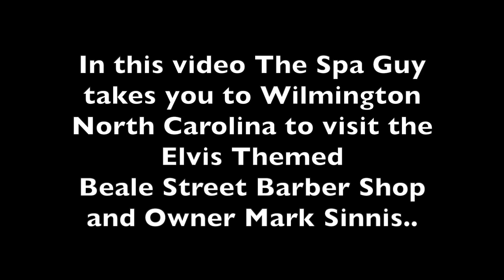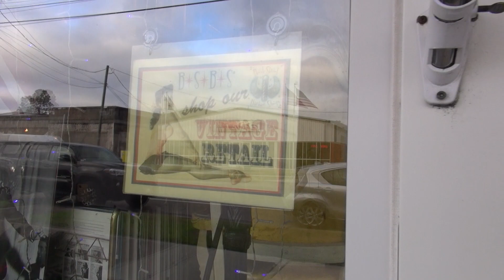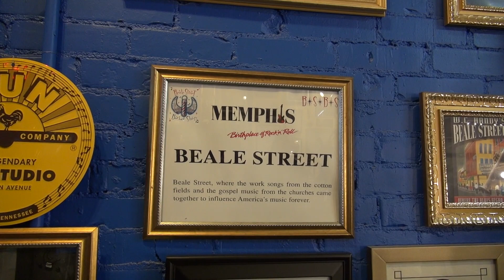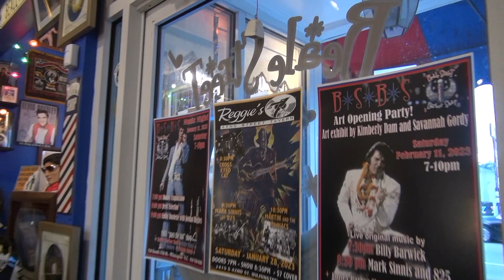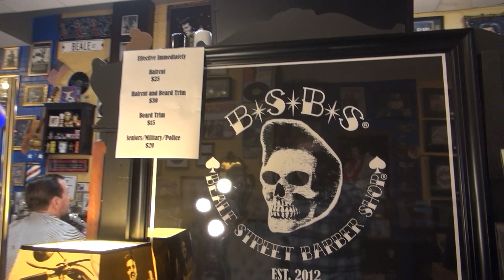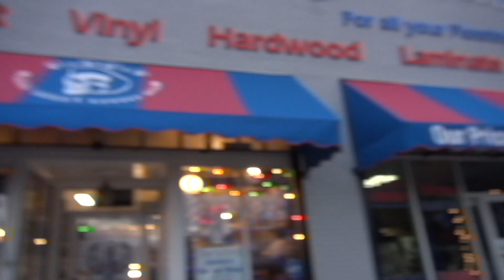Coolest Elvis Themed Beale Street Barber Shop Wilmington North Carolina Mark Sinnis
For the website of the Beale Street Barber Shop Click this
In this video The Spa Guy takes you the location of the Michael Myers Hedge Scene in the 1978 Film Classic Halloween.